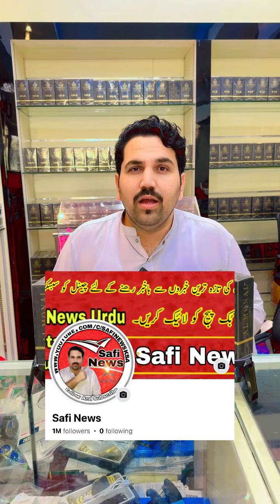Good News Al Monal Lucky Draw 15000 Riyal To First Winner